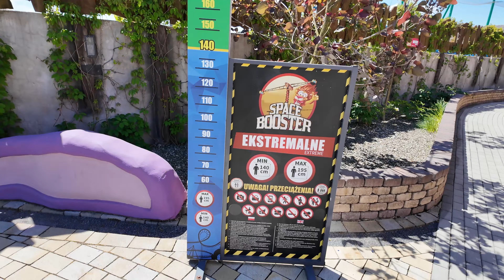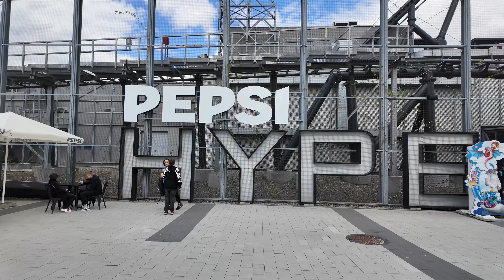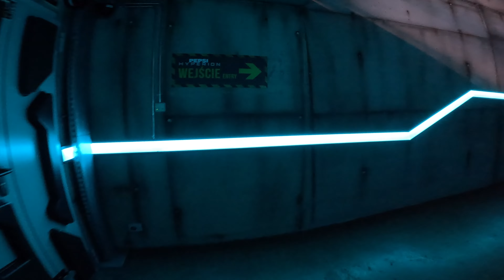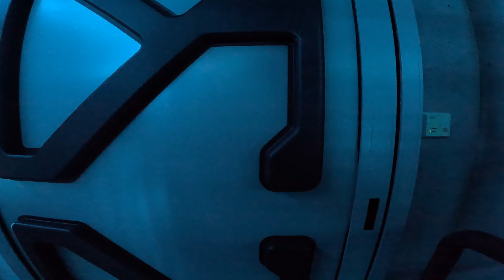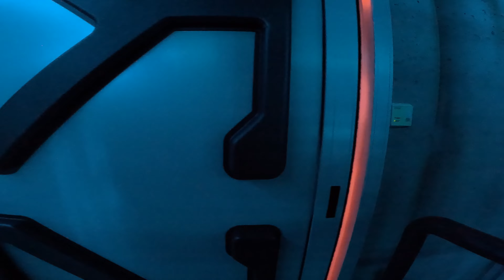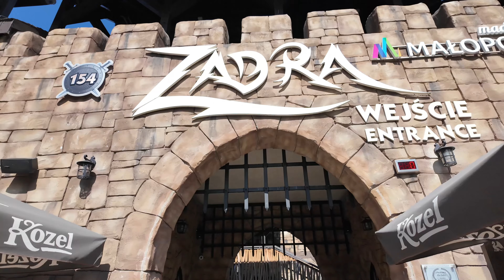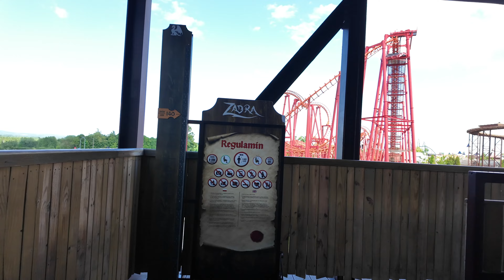TOP 4 ATRAKCJE DLA ZAAWANSOWANYCH - Poziom Trudny 🟥 (Energylandia 2024)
Hej w dzisiejszym filmie przedstawię wam 🎢 TOP 4 ATRAKCJE DLA ZAAWANSOWANYCH - Poziom Trudny 🟥 (Energylandia 2024). Energylandia ❤️ to Park Rozrywki największy w Europie położony w miejscowości Zator w Polsce. Na jego powierzchni znajdują się atrakcje takie jak Hyperion, Zadra, Abyssus, Mayan, Ekipa Light Explorers, Formuła, Energuś, Wonder Wheel, Park Wodny oraz wiele innych RollerCoasterów 😊 Jest to wymarzone miejsce do spędzenia wakacji 🏝️

🟥 00:00 - Wstęp z informacjami

🟥 00:33 - Space Booster (Informacje)
🟥 02:51 - Space Booster (Wejście)
🟥 04:40 - Space Booster (Przejazd)
🟥 10:45 - Space Booster (Wyjście)
🟥 11:04 - Space Booster (Reakcja)

🟥 13:57 - Aztec Swing (Informacje)
🟥 14:48 - Aztec Swing (Wejście)
🟥 16:42 - Aztec Swing (Przejazd)
🟥 22:49 - Aztec Swing (Wyjście)

🟥 23:19 - Hyperion (Informacje)
🟥 25:15 - Hyperion (Wejście)
🟥 30:01 - Hyperion (Oczekiwanie na pierwszy wagonik)
🟥 34:20 - Hyperion (Przejazd pierwszy wagonik)
🟥 38:36 - Hyperion (Oczekiwanie na ostatni wagonik)
🟥 40:16 - Hyperion (Przejazd ostatni wagonik)
🟥 43:54 - Hyperion (Wyjście)

🟥 44:31 - Zadra (Informacje)
🟥 46:42 - Zadra (Wejście)
🟥 52:46 - Zadra (Oczekiwanie na pierwszy wagonik)
🟥 56:00 - Zadra (Przejazd pierwszy wagonik)
🟥 59:37 - Zadra (Oczekiwanie na ostatni wagonik)
🟥 01:01:32 - Zadra (Przejazd ostatni wagonik)
🟥 01:05:03 - Zadra (Wyjście)

🎥 Filmy nagrywam kamerką: GoPro HERO 12 w pierwszym i ostatnim wagoniku w rozdzielczośći 5,3K i wyeksportowane jako 4K.